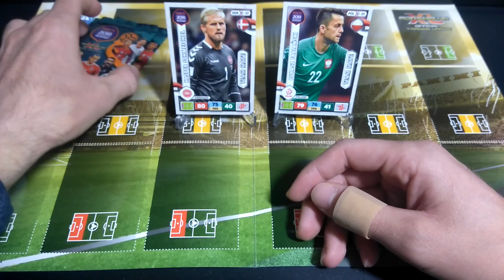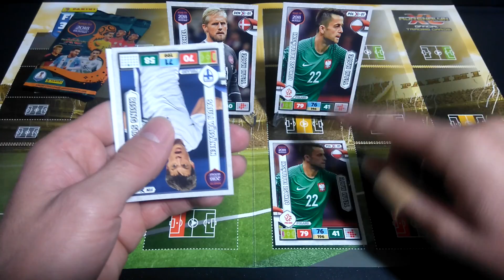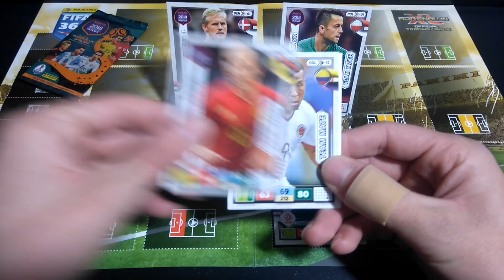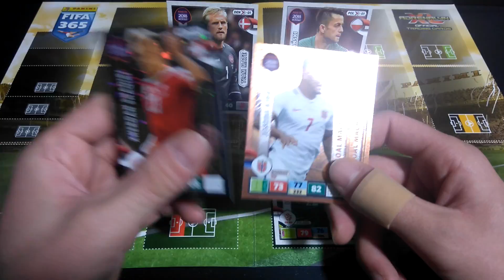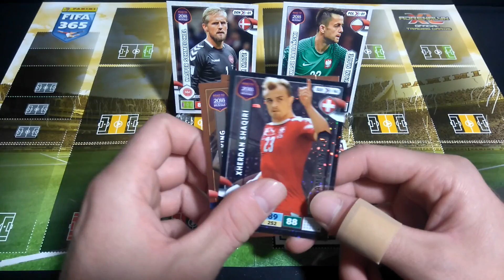MECZ DANIA VS POLSKA EL.MŚ. 2018